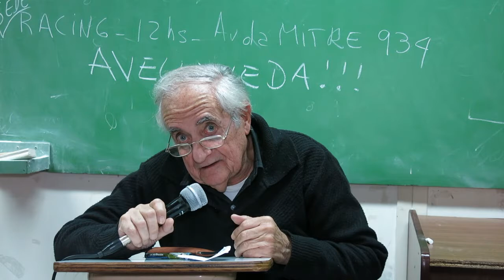13CA Abel Langer 141017